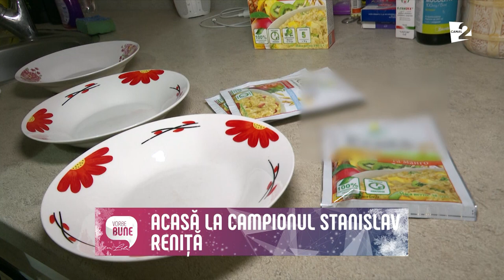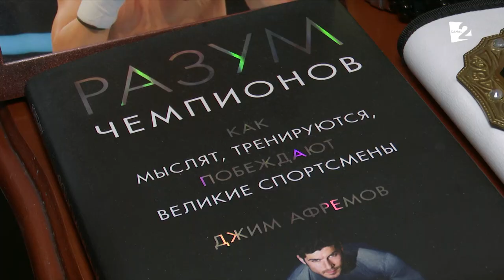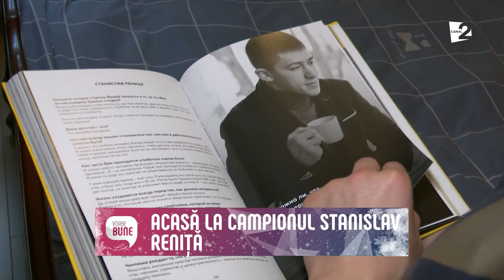Acasă la campionul Stanislav Reniță!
Echipa Vorbe Bune a fost prima care a pășit pragul casei sportivului Stanislav Reniță. Vezi câte trofee are, cum se alimentează un campion și ce a gătit pentru noi!